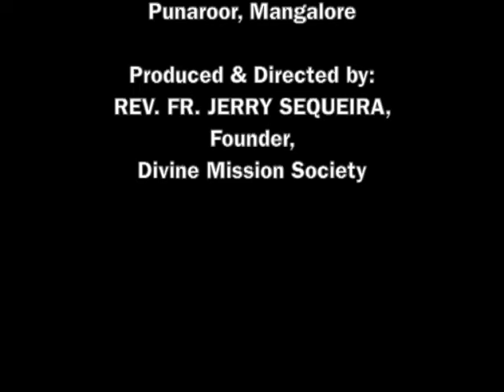ಸಾಸ್ಣಾಚಿ ಸೊಡ್ವೊಣ್ Sasnachi Sodvonn (Eternal Redemption) : Bro. Andrew D'Souza